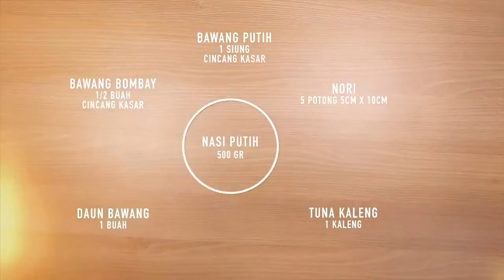RESEP ONIGIRI TUNA PEDAS COCOK UNTUK BEKAL SEHARI-HARI!!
Salah satu resep bekal simpel yang enak banget nih Sase Lovers harus cobain!! Yuk intip cara pembuatanya diatas!! jangan lupa terus ikutin channel kita untuk tips-tips makanan lainya!!

Produser Eksekutif: Intan Yusan Septiani
Penulis Resep: Indri, Resi, Qorin, Ruth
Penulis Naskah: Rika
Peraga: Resi, Indri, Qorin, Ruth
Fotografer: Andrian, Osyad, Bram, Yudi
Videografer: Andrian, Osyad, Bram, Yudi
Video Editor: Andrian, Osyad, Bram, Yudi